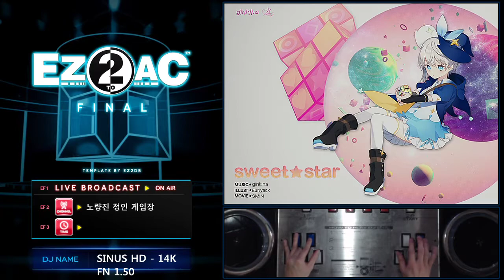14K (13) Sweet★Star [HD] EZ2AC FN 1.50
* FN 1.50 수록 신곡
- Guardian
- Sweet ★Star